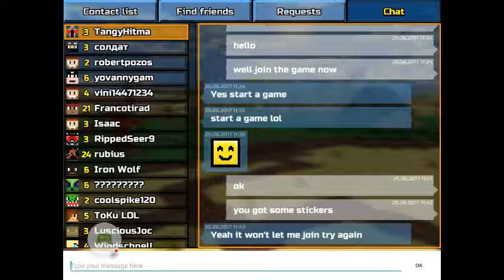Trick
Dom seriously